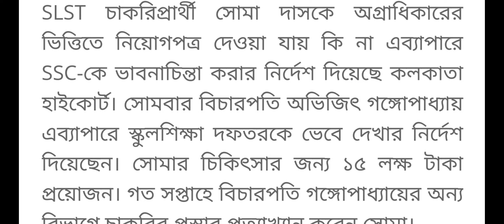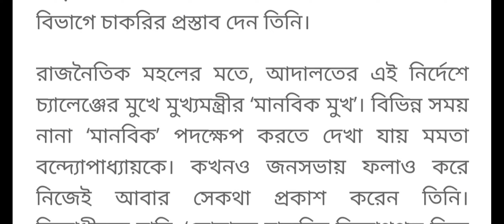School service commission teacher recruitment,wbssc slst, west bengal group d recruitment wbssc 22